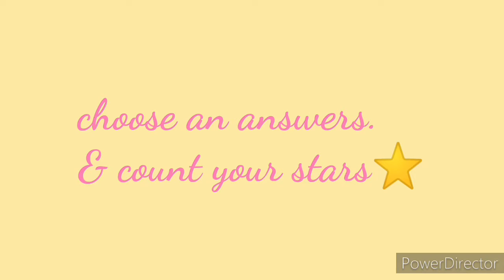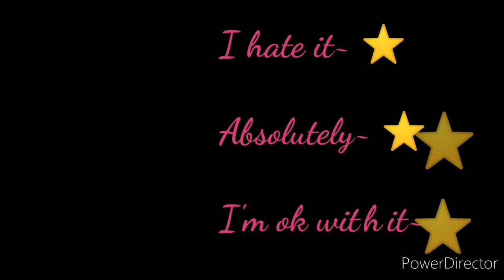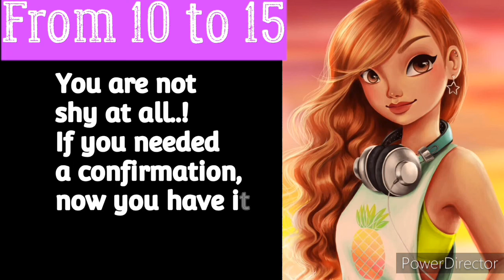HOW SHY ARE YOU ❔~ Personality Test Quiz - mycreation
Hello all..!!
Mycreation presents this personality test quiz video..
This quiz will reveal your personality.